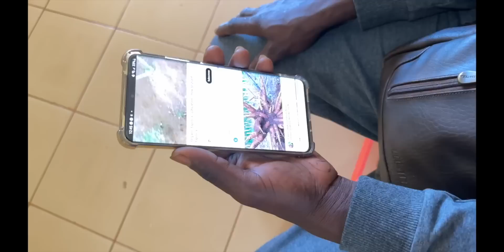Gia đình Châu Phi tiếp cận kỹ thuật mới và tính chuyện mua đất|| 2Q Vlogs Cuộc Sống Châu Phi